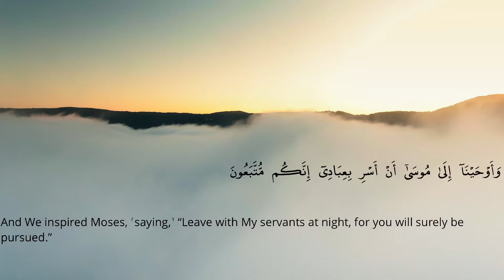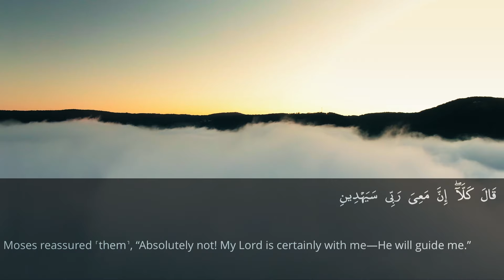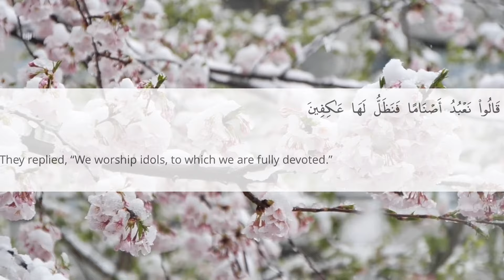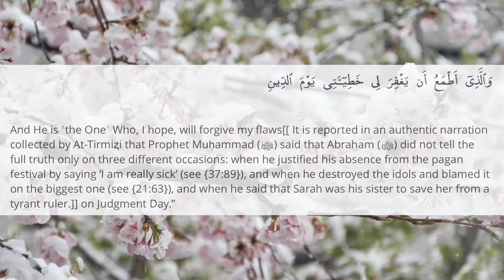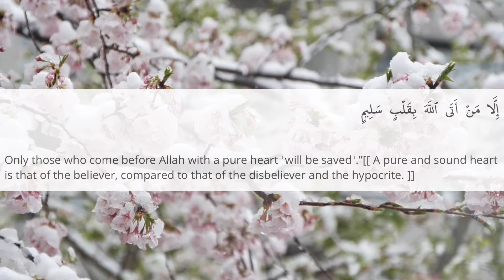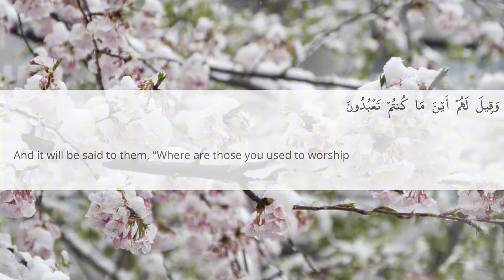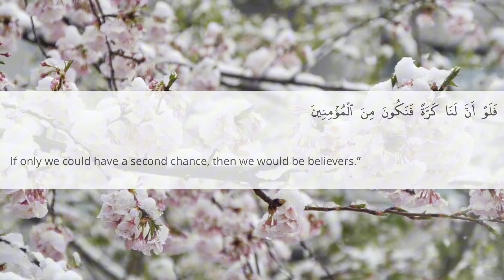Surah Ash Shuara | Anas Al Emadi | سورة الشعراء | انس العمادي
Beautiful quran recitation of surah ash shuara by anas al emadi and translated into english